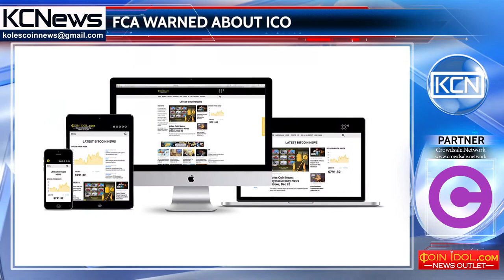FCA warned on ICO risks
Financial Authority’s warning. As coinidol informs, Financial Conduct Authority (FCA), a financial regulatory watchdog in the United Kingdom, warned investors about ICO risks. As ICO became very popular worldwide, FCA warned that in absence of regulations, the investors may face with loss of funds. As stated on the official website, FCA acknowledges that ICOs are very high-risk, speculative investments and continues; investors should only invest in an ICO project if they are experienced investors, confident in the quality of the ICO project itself and prepared to lose the entire stake.